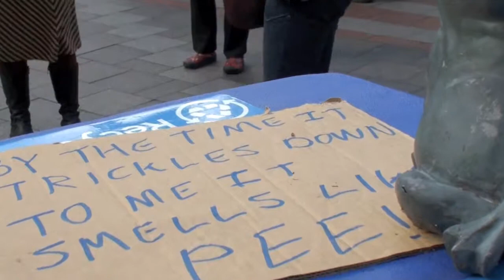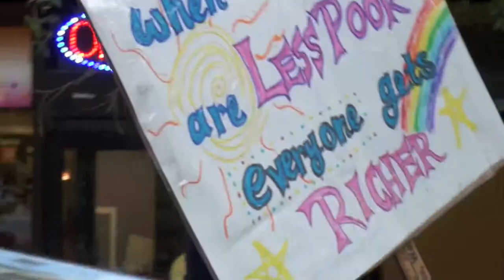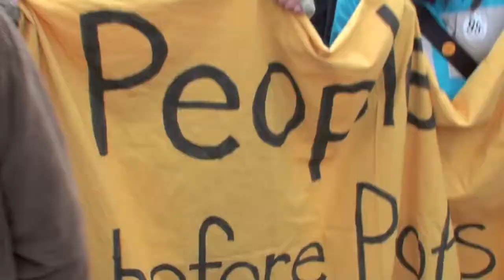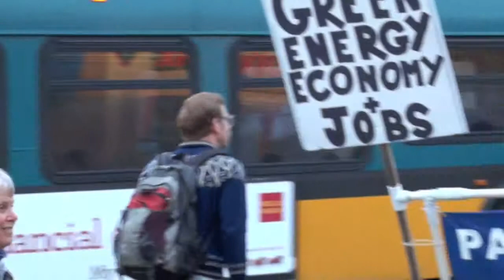Tony Grant & Freeway "Thought About It"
Tony Grant: Vocals, Keyboard, Guitar
Jerry Todo: Guitar, Vocals
Larry Hill: Bass, Vocals
Chris Jensen: Drums
Annie Eastwood: Vocals

Produced by Tony Grant
Assistant producers: Jerry Todo & Gary Shelton

Engineered, mixed & mastered by Gary Shelton @ Gary Shelton Studio. All songs by Tony Grant.